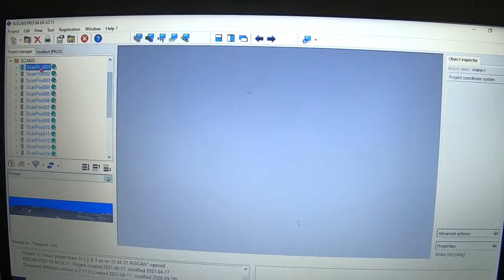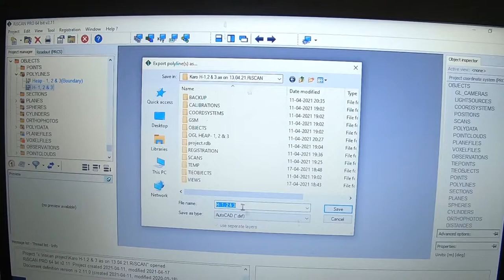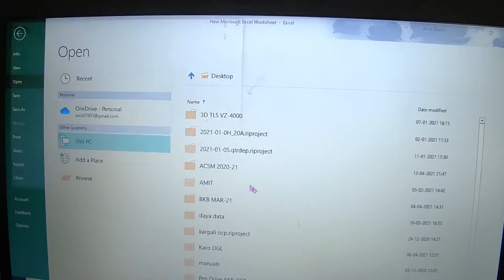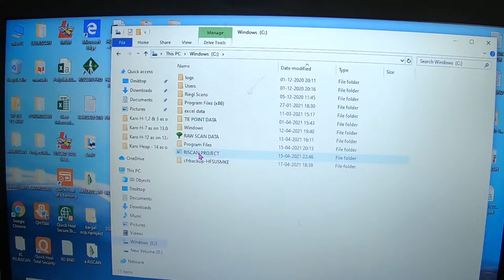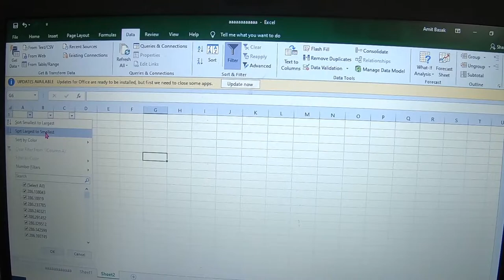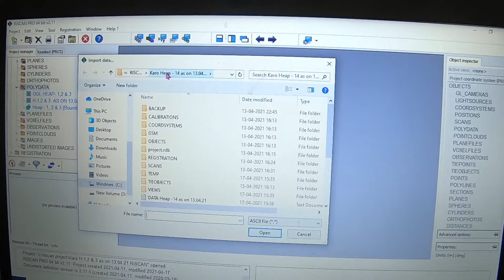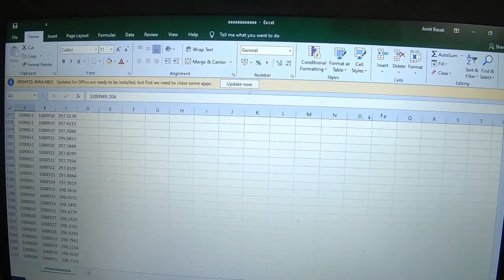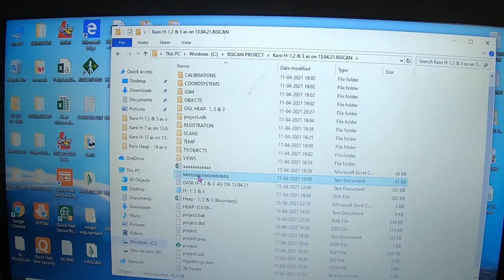How to extract co-ordinates from 3D Laser Scanner data to make 'Periphery' or 'Boundary' lines.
By using Ri-Scan Pro Software